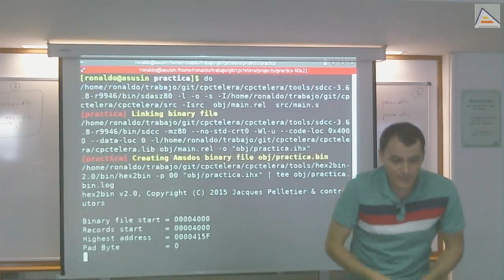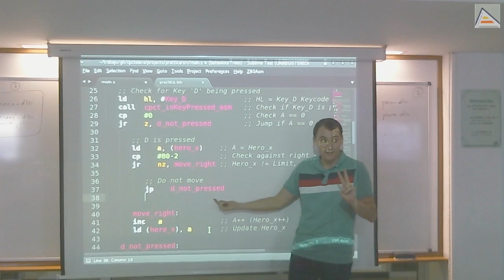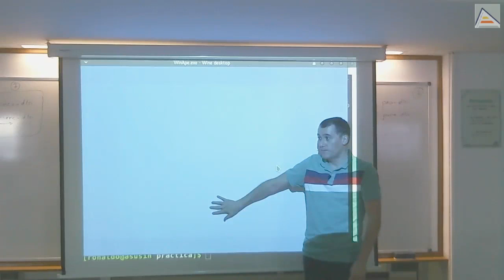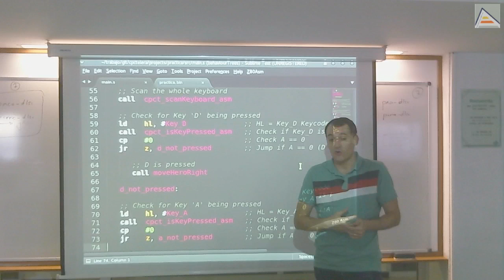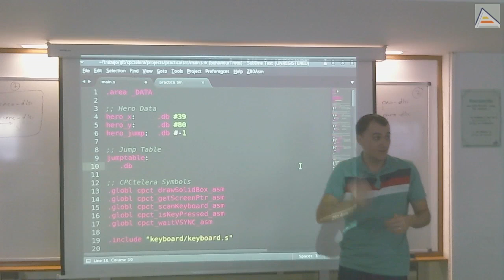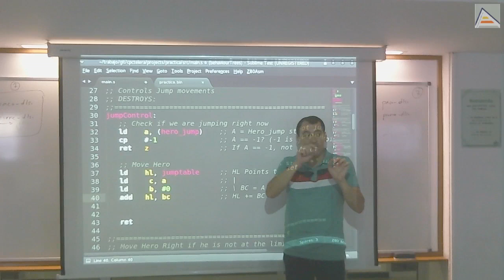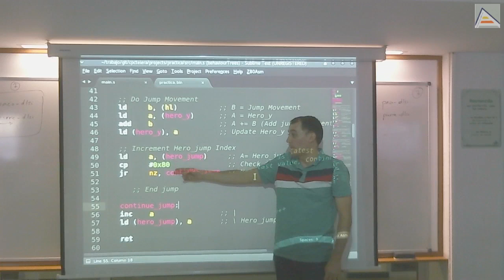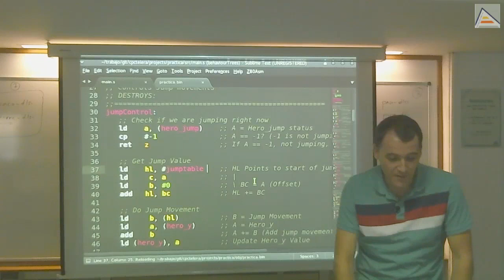Empezando con Ensamblador del Z80 (III) [RA2017][Sesion2-3]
Última parte de la introducción básica a la programación en ensamblador con CPCtelera. Realizamos los últimos añadidos a nuestro prototipo de videojuego de ejemplo

  - Condicionales y control del flujo en ensamblador (Equivalencia con if-else)
  - Comprobaciones de pulsación de tecla encadenadas
  - Comprobación básica de colisiones con límites
  - Cálculos constantes realizados automáticamente por el ensamblador
  - Selección de saltos condicionales y configuración óptima del flujo
  - Diferencias entre JR y JP para saltos incondicionales
  - Uso de múltiples etiquetas y cuestión sobre el impacto en el rendimiento
  - Problema de crecimiento del código en ensamblador
  - Conceptualización en ensamblador usando rutinas/funciones para modularizar
  - Concepto y creación de una tabla de saltos
  - Acceso a los miembros de una tabla (array) a partir de su índice
  - Inicio y control de los movimientos del salto de un personaje
  - Valores inmediatos en registros requieren hash

Este vídeo es la tercera parte de una serie de 3 de introducción a la programación en ensamblador para Z80 creando videojuegos.